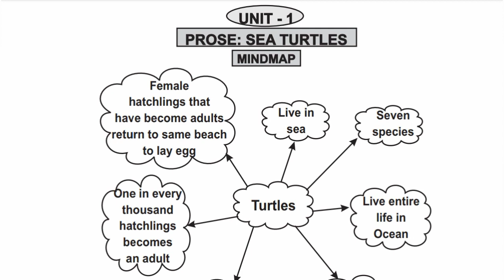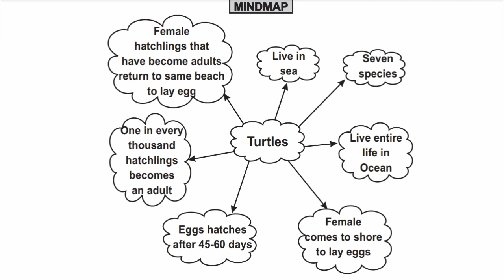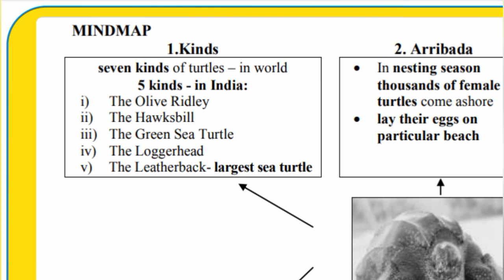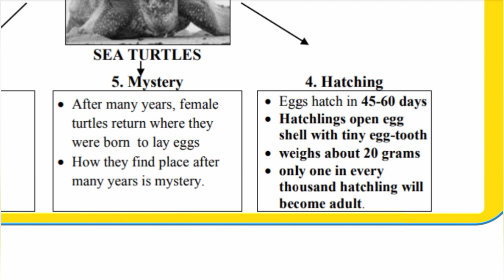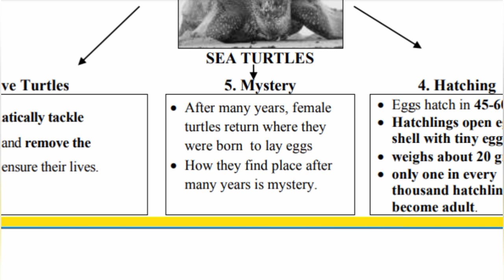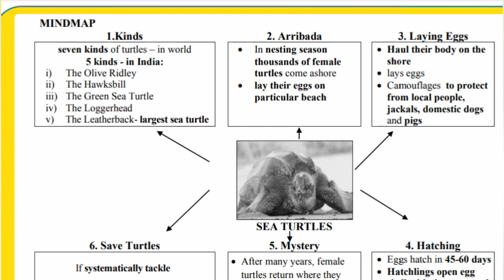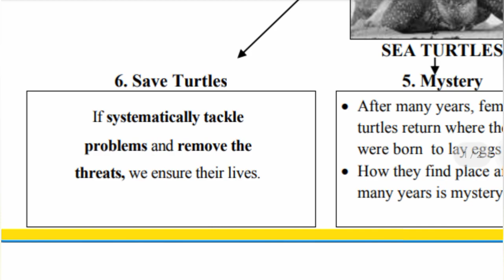6th Std - English | Term 1 - Sea Turtles | Mind Map